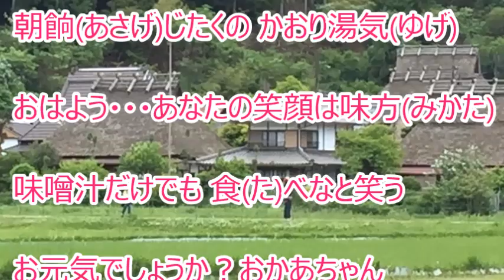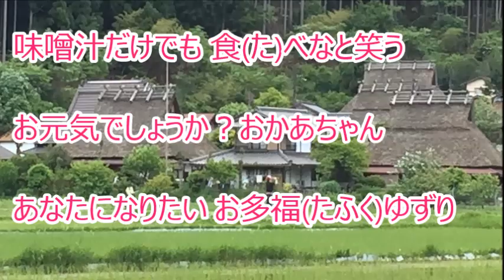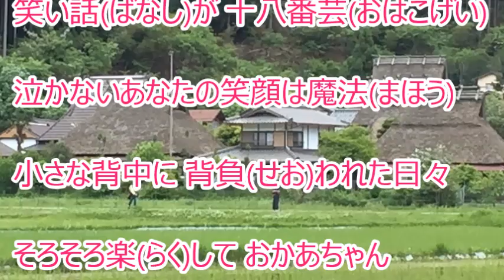お多福ゆずり／岡田しのぶ カラオケ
カラオケを作ってみました。『 紅の意地 』のカップリング曲です